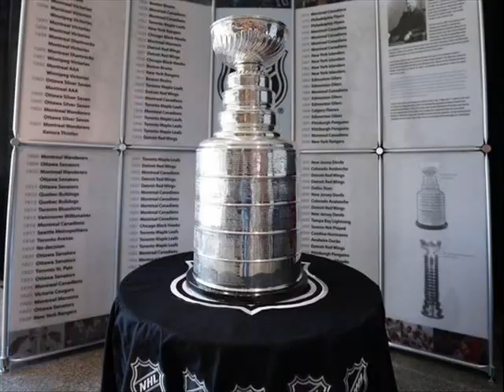NHL 2017 Playoff Predictions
This is my opinon on how the playoffs will go. Comment down who u guys think will win, and  If u disagree please don't go nuts, and just say what guys disagree with. Thanks!! :)